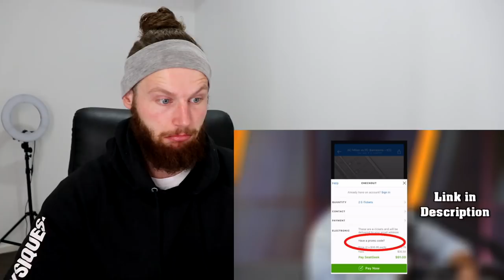Rugby Player Reacts to BILL ROMANOWSKI "The Dirtiest Man In NFL History!"